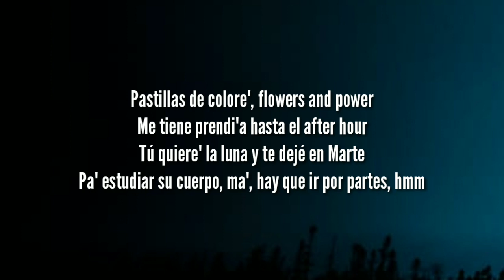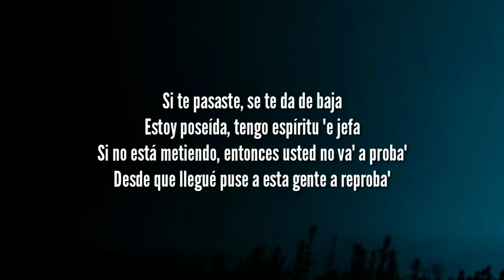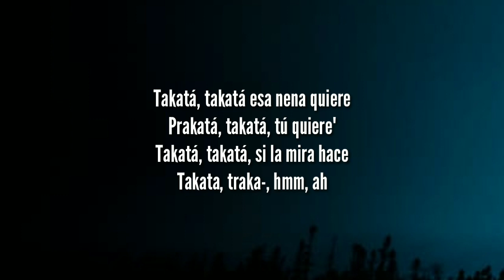Ptazeta, Farina - Trakatá (Letra/Lyrics)